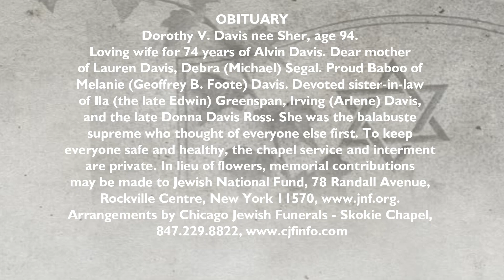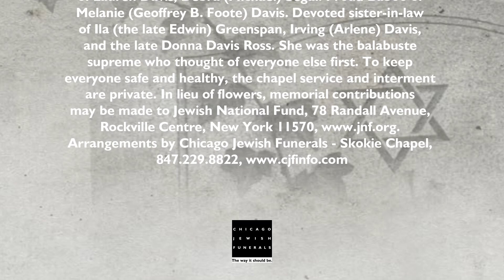Dorothy V . Davis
Dorothy V. Davis nee Sher, age 94.
Loving wife for 74 years of Alvin Davis. Dear mother of Lauren Davis, Debra (Michael) Segal. Proud Baboo of Melanie (Geoffrey B. Foote) Davis. Devoted sister-in-law of Ila (the late Edwin) Greenspan, Irving (Arlene) Davis, and the late Donna Davis Ross. She was the balabuste supreme who thought of everyone else first. To keep everyone safe and healthy, the chapel service and interment are private. In lieu of flowers, memorial contributions may be made to Jewish National Fund, 78 Randall Avenue, Rockville Centre, New York 11570, Arrangements by Chicago Jewish Funerals - Skokie Chapel, ,